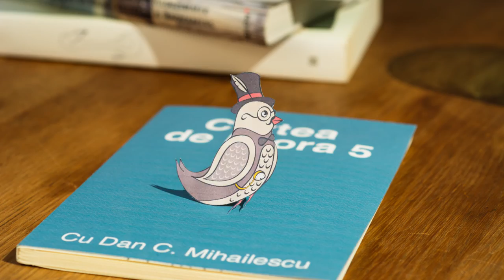Cartea de la ora 5 - Neagu Djuvara, 444 fragmente memorabile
La centenarul autorului (18 aug. 2016), Gabriel Liiceanu, Andrei Pleşu, Georgeta Filitti, Mircea Cărtărescu, Horia Roman Patapievici, Andrei Pippidi ş.a. semnează evocări emoţionante, care înconjoară admirativ şi sprijină cu farmec un album fotografic somptuos, deopotrivă picant şi nostalgic, plus 444 de excerpte din scrierile istoricului şi memorialistului.